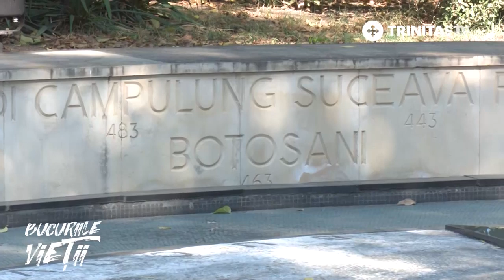Bucuriile Vieții. Sărbătoarea Sfântului Mare Mucenic Gheorghe (23 04 2020)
Invitat: Pr. Paroh Emil Nedelea Cărămizaru, Biserica „Sfântul Gheorghe – Nou” din București